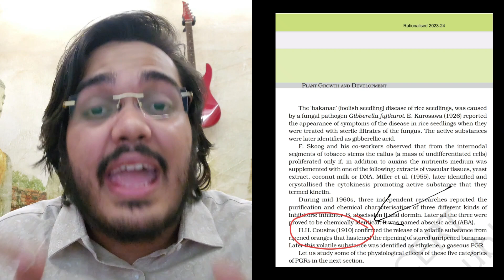Class XII in 2018 to securing 644/720 in NEET 2023 | Honest Inspiring Story of a Dropper to Topper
HOW TO USE THE BATCH 👆 MOST EFFICIENTLY For NEET 2024 Prep 👆👆👆👆👆

WE HAVE BROUGHT SOMETHING AMAZING👆for You : A Q Bank Based Batch for NCERT Word By Word Based Dedicated Q Practice where you can actually Practice All Possible Q From NCERT, that too Page By Page from NCERT ! : meaning, let's say you read page 27-30 of NCERT, you will have the option to actually Solve all the Q possible from those pages with explanation being the NCERT Line itself from which the Q was made

It will be AN ACTUAL GAME CHANGER for NEET Prep, Join NCERT Abhyas Batch ( Subscription till NEET 2024 ) At Rs 1999/- for Entire Year

I have uploaded Digital Handmade Notes with NCERT Tables and PYQ Annotations on my telegram channel where you can find all the most High Yield Content for NEET Preparation  :
( If Above Link doesn't work, in Telegram App, search : Aman Tilak Organisation, and there you are!!)